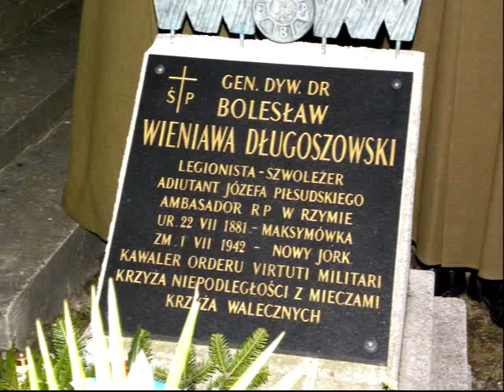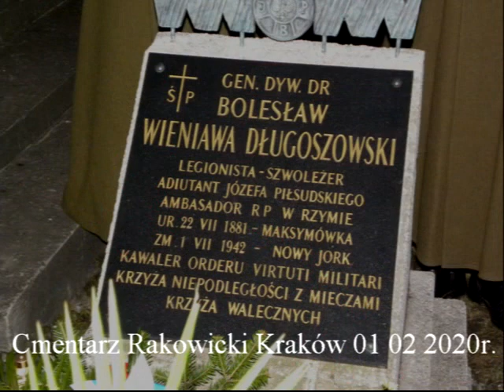gen. dyw. Bolesław Wieniawa Długoszowski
Ulubieniec Cezara i Bożyszcze Polek.